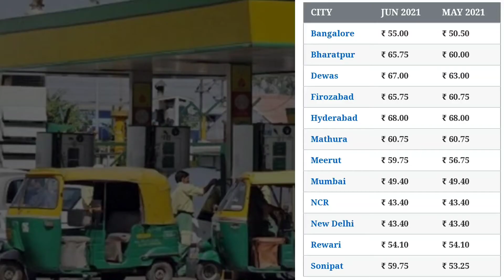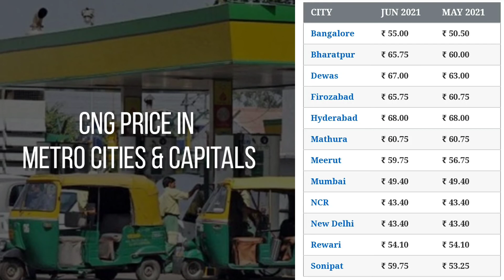आज का भाव | 2 June 2021 | CNG Rate | Mumbai, Lucknow, NCR, Delhi, Banglore, Ahmedabad, Surat,Patna